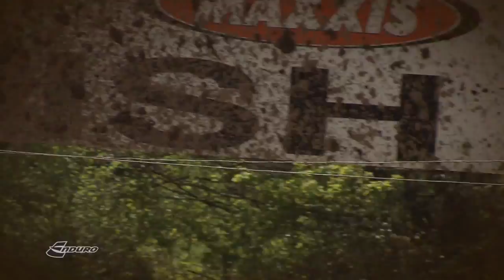Highlights of Euskadi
The best moments of Spanish Grand Prix held in Munitibar